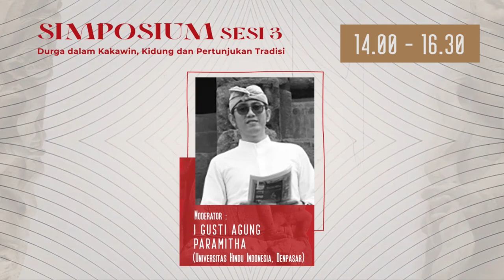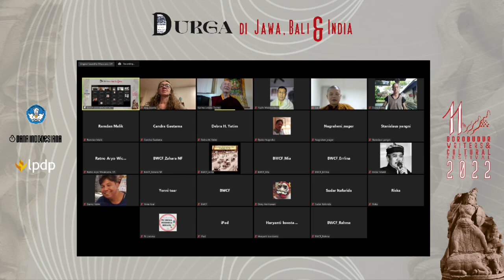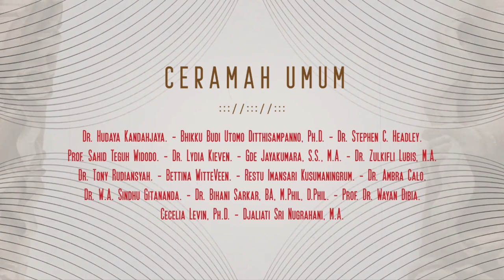BWCF2022_MEDITASI PAGI_Dr. KARMA LEKSHE TSOMO_26 NOV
Dokumentasi program Meditasi Pagi The 11th Borobudur Writers and Cultural Festival (BWCF) 2022.

"Transforming Ourselves and the World through Loving Kindness"

Pembimbing Meditasi:
Dr. Karma Lekshe Tsomo (Bhikuni, San Diego University)

Moderator :
Debra Yatim dan Yudhi Widdyantoro

Karma Lekshe Tsomo adalah profesor Studi Buddhis di Universitas San Diego, di mana dia mengajar Buddhist Thought and Culture, Women in Buddhism, and Dying, Death, and Social Justice. Dia memegang gelar Ph.D. dalam Filsafat Perbandingan dari Universitas Hawai’i di Mānoa, dengan minat penelitian tentang wanita dalam agama Buddha, kematian dan kematian, etika feminis Buddhis, Buddhisme dan bioetika, agama dan politik, etika sosial Buddhis, dan transnasionalisme Buddhis. Dia mengintegrasikan pengetahuan dan aktivisme sosial melalui Sakyadhita International Association of Buddhist Women, Sakyadhita Hawai’i, dan Jamyang Foundation, sebuah proyek pendidikan inovatif untuk wanita di negara berkembang.